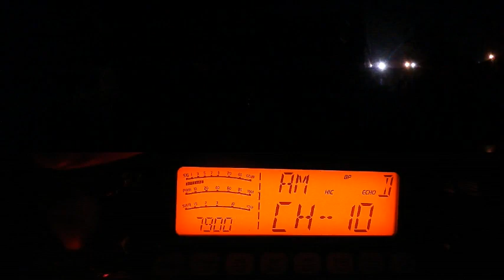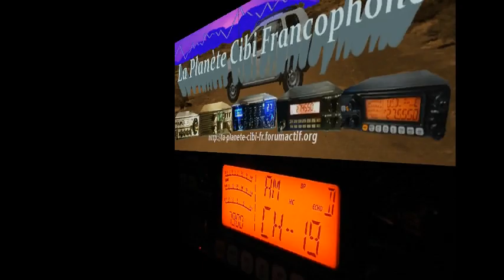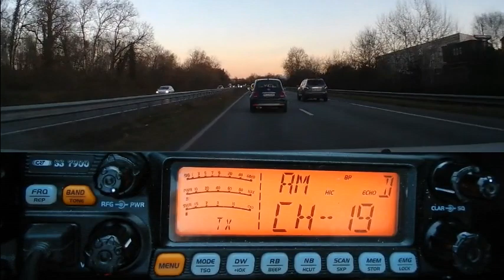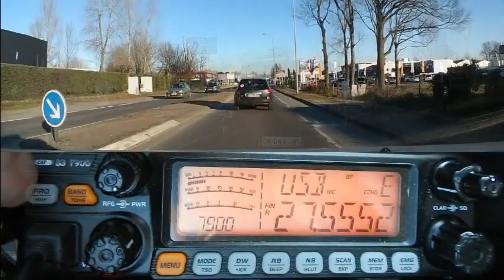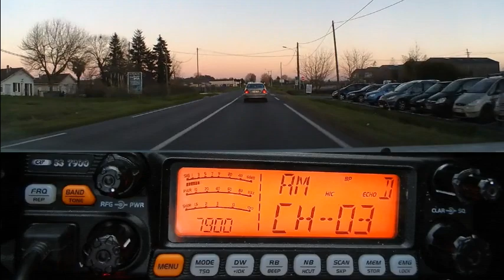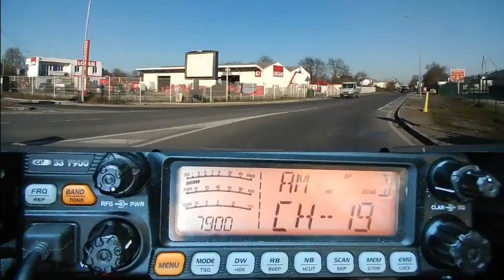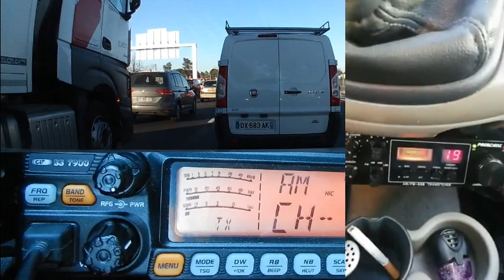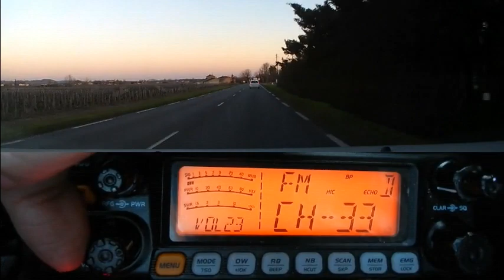CB 3 fois plus de QSO AM CRT 7900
Maxi vidéo. Trois allers/retours au boulot. 3 fois plus de QSO dans la vidéo. Le but ? Montrer qu'il ne s'agit pas de quelque chose d'exceptionnel, mais que c'est comme ça tous les jours, voir parfois même bien plus sur ces 40 canaux en AM avec quelques petits passages en USB. A ne pas confondre avec certaines applications qui vous font croire que c'est de la Cibi. Non, la vraie Citizen Band c'est celle ci. ;)
804 ème vidéo